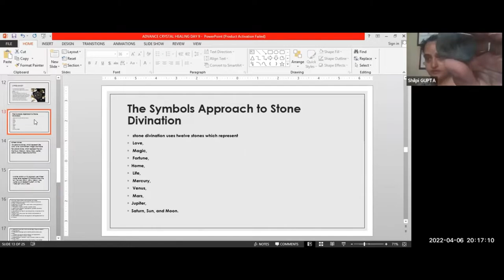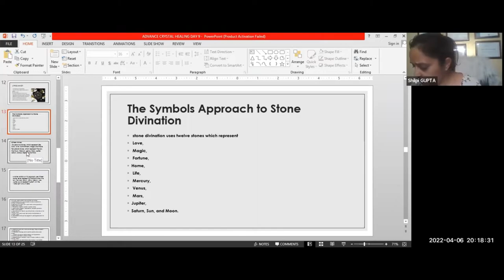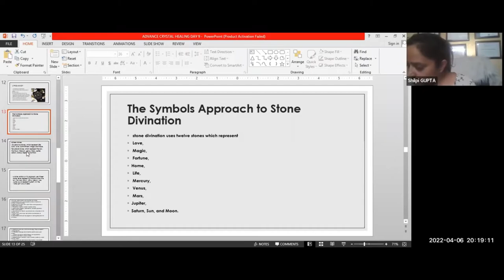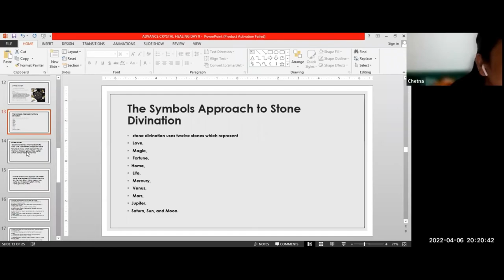12 stones lithomancy in crystal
12 stones lithomancy in crystal
Take your favorite crystal and give it a toss—it might know your future. Lithomancy is a form of fortune-telling that involves seeing where crystals land when they’re thrown (or in some cases, analyzing the ripples they create when they’re cast into water or interpreting the refraction of light through them).

This method of fortune-telling became popular in Europe in the 1400s, and many complex and intricate rituals were created around the practice. It’s pretty fancy stuff! The good news is that today, you do NOT need to be a wizard, witch, alchemist, or druid to try this out for yourself. All you need are some crystals and your intuition.